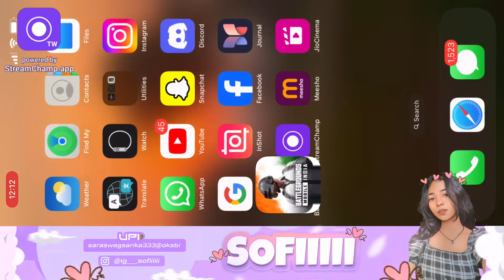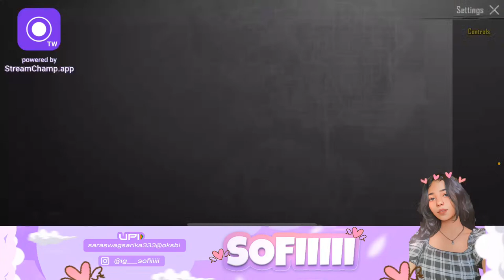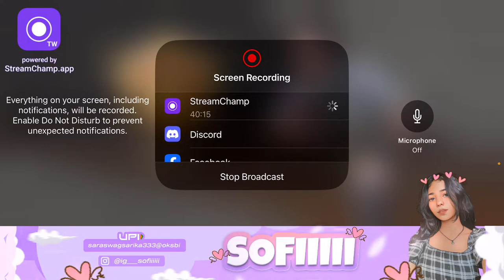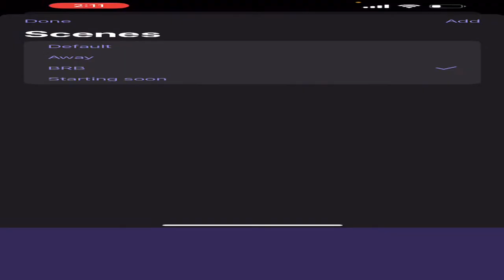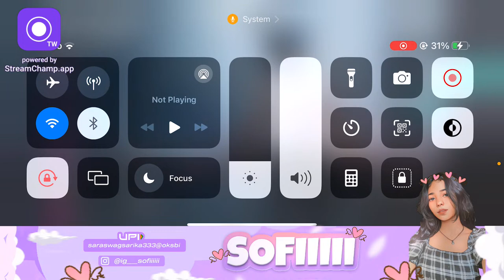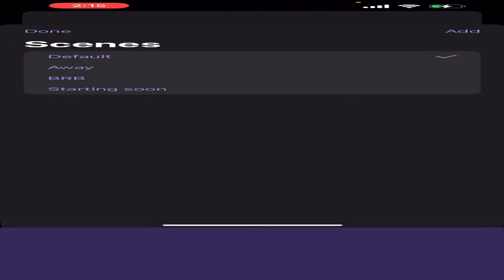KY SOLO 20 KILL HOGA ??? 😭 🔥 | ROAD TO 7K 🚀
Hello guy’s🥰
It’s me sofiiiii here
Welcome to my stream
About me:-
Name:- Sarika Singh

~ no racism, treat each other humbly
~ no trash talking for other streamers or YouTuber
….. Don’t Forget ….. To Like
Like the video much appreciated ❤️

PUBG MOBILE LIVE
PUBG MOBILE
BGMI LIVE
LOLZZZ GAMING
JONATHAN GAMING
SNAX GAMING
SCOUT